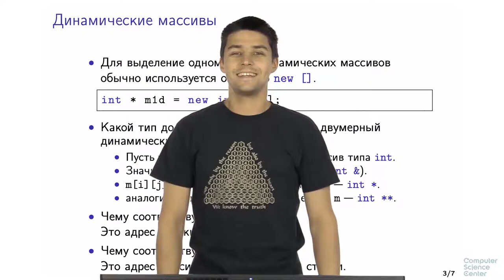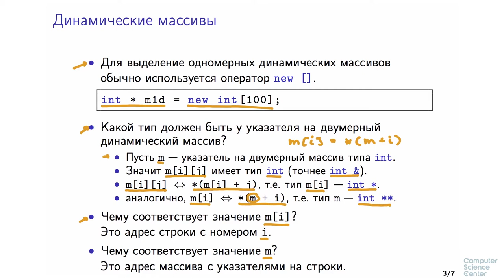Программирование на языке C++ - 73 урок. Многомерные массивы